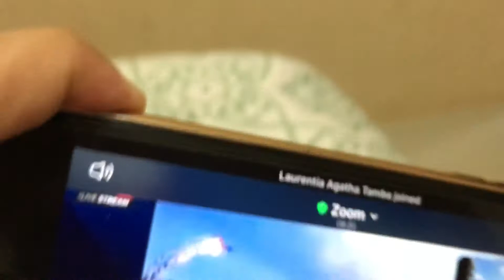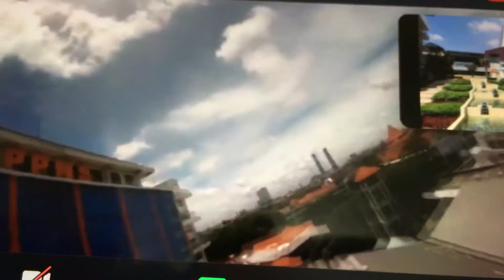video promosi S2 / MST PPNS